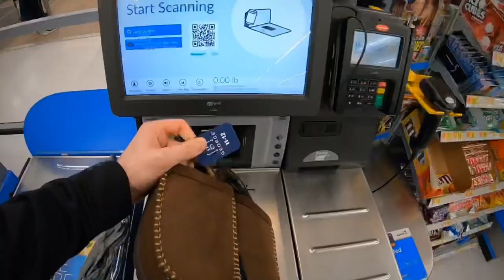Killington Vermont SKI TRIP Pt.1 🏔#7❄️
Check out Pt.2 next week. This weekend was one of the best weekends of my life and I got to spend it with these amazing people. Shout out to Luke, Robbie, and Krista for helping me make this video entertaining. I also would like to say a big thanks to Matt and Kim for being such amazing host and putting up wit our s**t for 3 days. Not to mention the amazing meals Kim prepared for us.

I hope you guys enjoyed this video as much as I enjoyed making it.